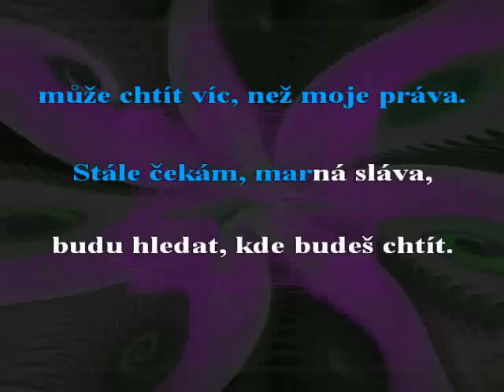Hledá se Žena - Mandrage - Karaoke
Z důvodů ochrany autorských práv zde můžeme prezentovat pouze krátké ukázky.